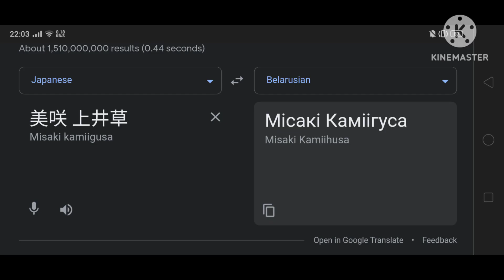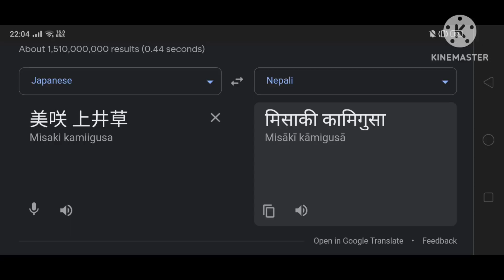(1,206) Sakurasou No Pet Na Kanojo (Misaki Kamiigusa) In (12) Different Countries | Part.2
(Misaki Kamiigusa)
Translate From :
🇯🇵 Japanese

Thumbnail (40%) : In Myanmar